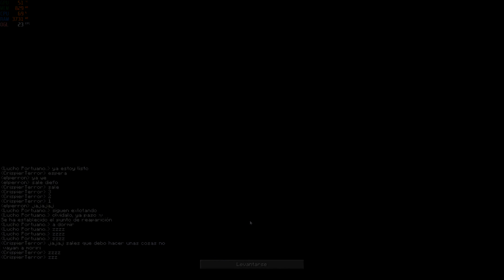Ampliamos el patio de elperron con TNT!!! :D Minecraft!!